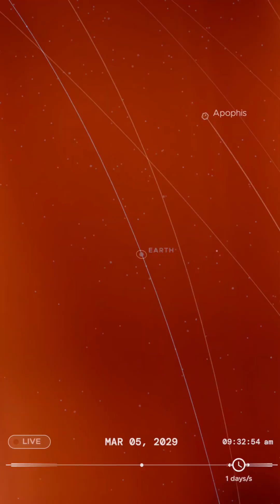Apophis is on collision course with Earth explain by Neil deGrasse Tyson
Astrophysicist Neil deGrasse Tyson explains the shocking truth about Apophis, a 1,100-foot-wide asteroid named after the Egyptian god of chaos! 😱 Originally feared to be on a collision course with Earth, this space rock will make a close approach on April 13, 2029—passing closer than some satellites! 🛰️

Could this asteroid still pose a threat in the future? Watch till the end and decide for yourself! 👀💭